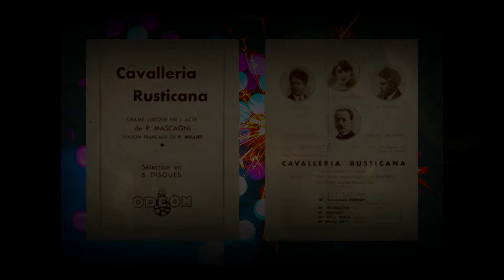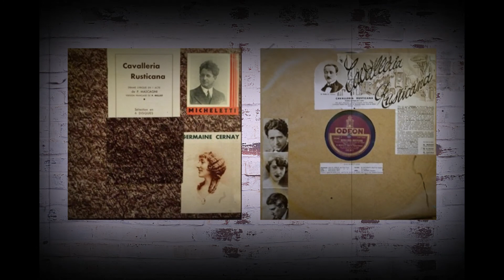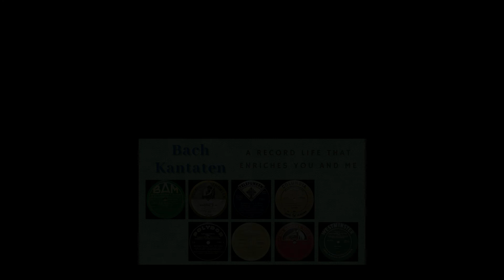【ターンテーブル動画】 マスカーニ『カヴァレリア・ルスティカーナ』間奏曲 G.クロエズ/オペラ＝コミック座 （78rpm）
ゲルマン・セルネ（メゾ・ソプラノ）、ゲストン・ミシェレッティ（テノール）20世紀中頃のフランス・オペラ界を代表する歌手、ゲルマン・セルネ（メゾ・ソプラノ）、ゲストン・ミシェレッティ（テノール）が集ってレコーディングされたマスカーニ『カヴァレリア・ルスティカーナ』全曲。（おそらく1940年代初頭）世界初レコーディング78rpm（6枚組）より『間奏曲』。指揮はパリ・オペラ=コミック座管弦楽団で25年に渡って活躍したグスタ―ヴォ・クロエズ。